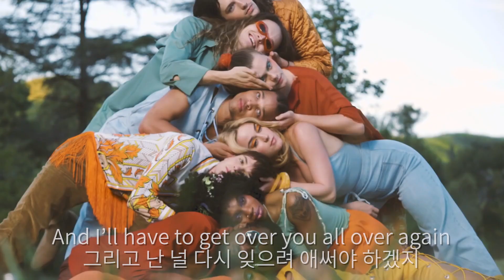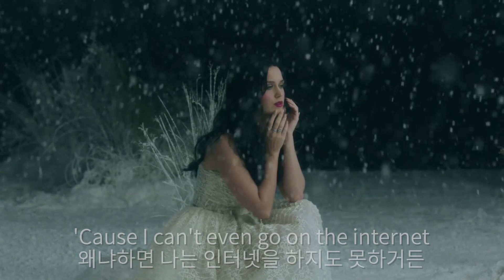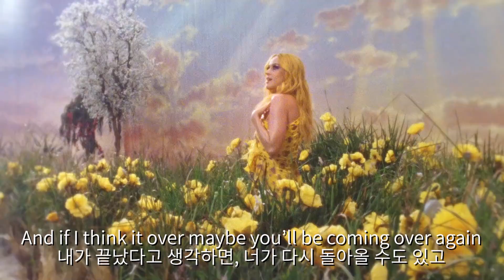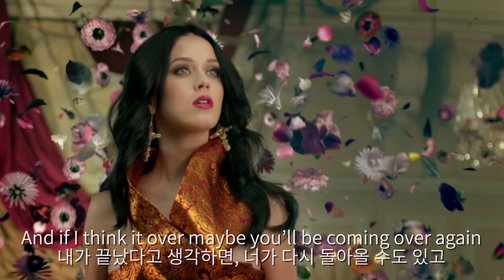Katy Perry (케이티 페리) - Never Really Over [가사해석/번역/MV]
팝의 여왕 케이티 페리가 지난 5월 공개한 'Never Really Over'는 제목 그대로, "정말 끝난건 아닌 것 같아"라고 말하는 잠시 헤어진 연인 사이의 모습을 그린 곡입니다. 그녀가 우리에게 가장 잘 들려줄 수 있는 'Teenage Dream'과 같은 사운드와 인상 깊은 후렴구, 브릿지 구간을 가진 곡이기도 한데요. '케이티 페리의 귀환'이라고 불리는 'Never Really Over'를 지금 가사해석 뮤직비디오로 감상해 보세요!

가사해석, 한글가사, 한글자막, 번역, lyrics